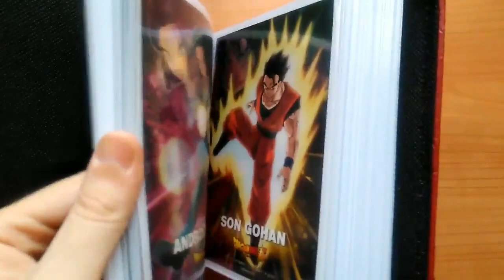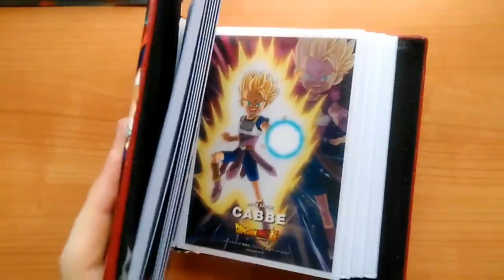Dragon Ball Super Metallic Sheet Gum Binder (Homemade)